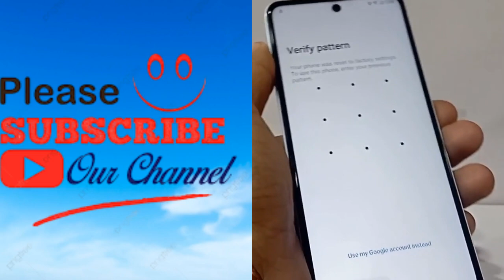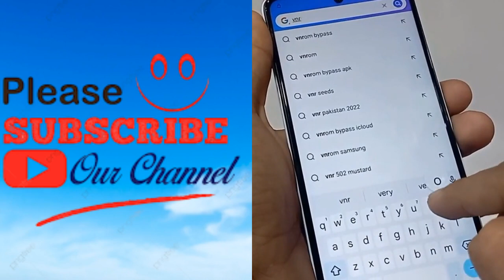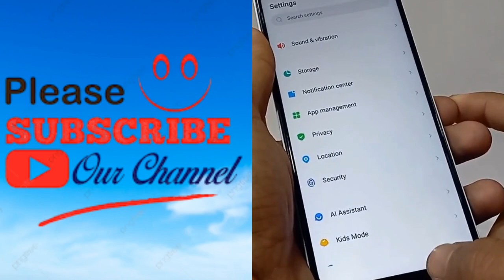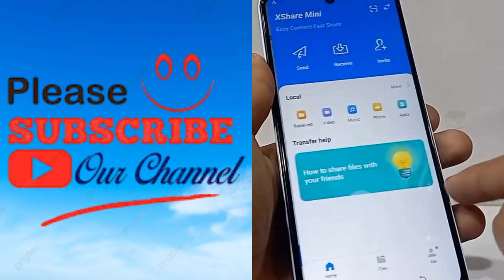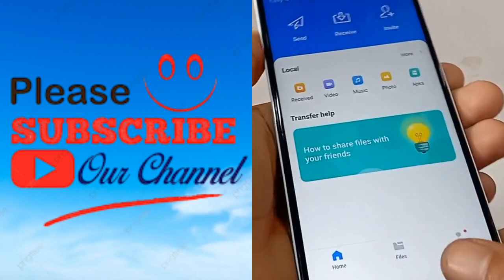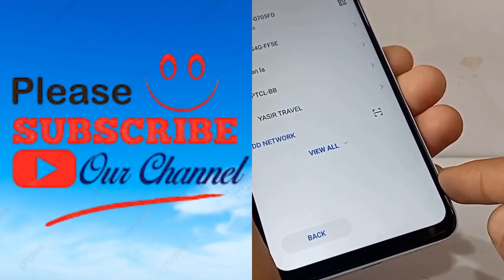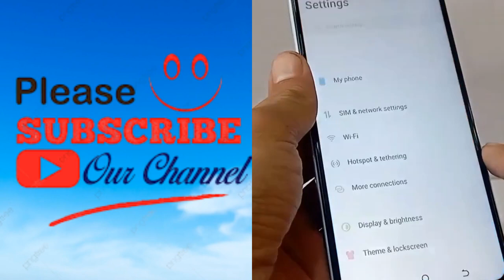Tecno Camon 19 Neo (CH6I) Frp Bypass FRP Bypass Android 12 unlock Nokia FRP Bypass unlock google acc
Tecno Camon 19 Neo (CH6I) Frp Bypass FRP Bypass Android 12 unlock Nokia FRP Bypass unlock google account lock without Pc new security No APK Install Google account remove Frp Unlock Google Account Bypass Esay Problam Fix without flashing No Smart Switch New Solution 2023